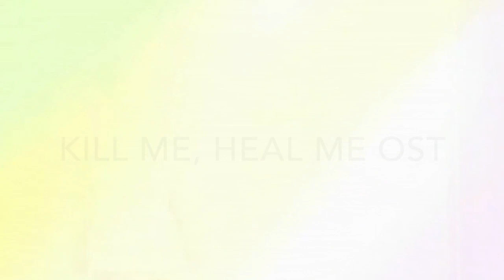Jang Jae In feat. NaShow - Auditory Hallucination (Kill Me, Heal Me OST) Drama Photo Sequence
Contains spoilers!